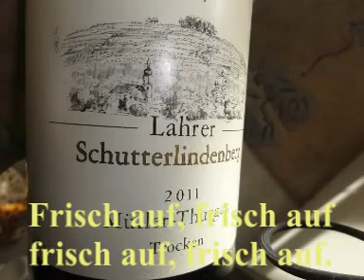Lahrer Strophe Badnerlied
Seh ich den Schutterlindenberg,
dann bin ich gleich daheim.
Wo’s Männle, Wieble un’ Lohrer gi’t
trinkt man den Wein nicht gern allein.
Drum grüß ich dich, mein Badnerland,
du edle Perl' im deutschen Land.

Frisch auf, frisch auf,
frisch auf , frisch auf, mein Badnerland.